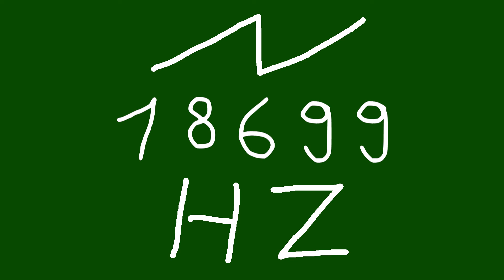18699 hz saw